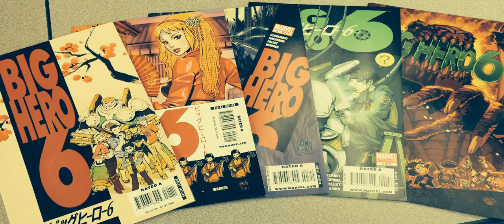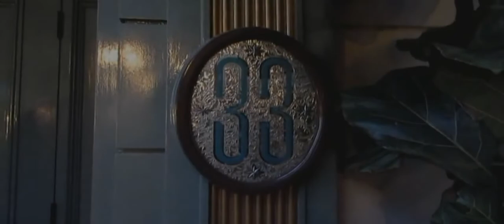The Munstter Show No. 4: "AHS: Freak Show, The Judge, Big Hero 6 & Disneyland Secrets 2"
Que tal amigos soy su amigo ROO y Bienvenidos a The Munstter Show, en esta ocasión les traigo nuevo trailer de "American Horror Story: Freak Show" y de "Big Hero 6" y les hablamos un poco de la próxima película de Robert Downey Jr. "The Judge" y un Secreto mas de Disneyland.